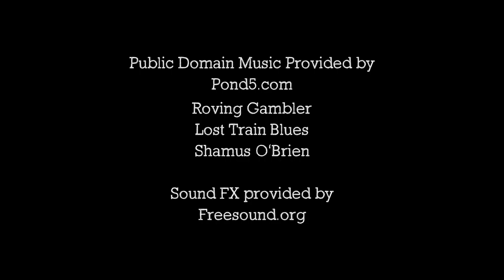Gregg Williams - Clint Eastwood Impersonator - EPISODE 1 "On Location"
Invite Clint Eastwood to your Next Event
Gregg Michael Williams - Clint Eastwood Impersonator

Gregg Michael Williams as Clint Eastwood
Shot & Edited by Shawn Flanagan - Almaden Films
Shot on location at Long Branch Farms
Half Moon Bay, CA